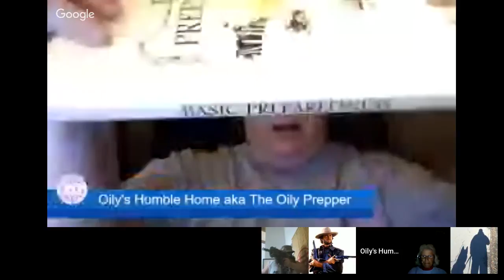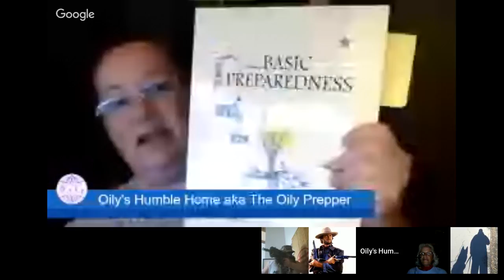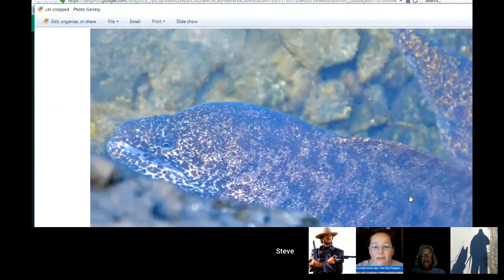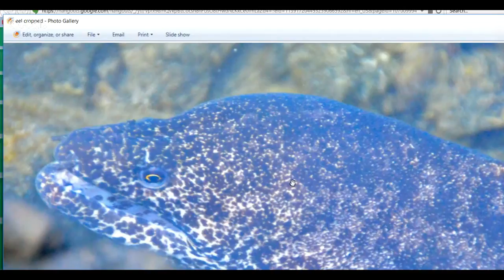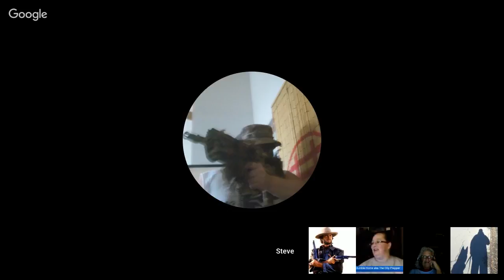Prepper's Pow Wow: Animals to Consider For Self-Sufficiency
Tonight we are discussing various animals to consider for self-sufficiency and their uses.